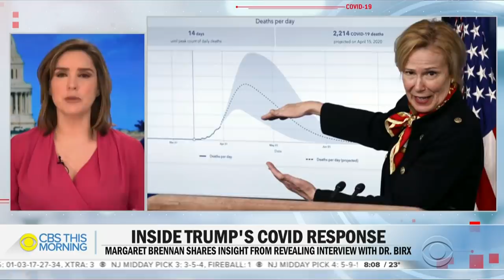Margaret Brennan reveals insights from her Dr. Birx interview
"Face The Nation's" Margaret Brennan discusses her wide-ranging and revealing interview with former White House coronavirus response coordinator Dr. Deborah Birx.